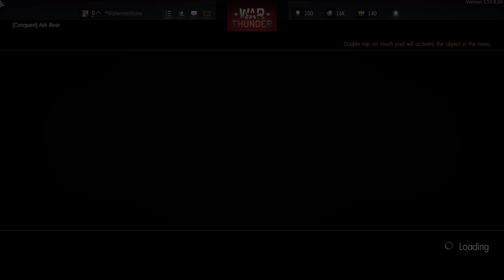War Thunder episode 2: First online tank battle